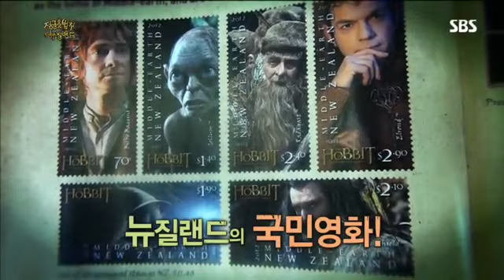정글의 법칙 60회 #1